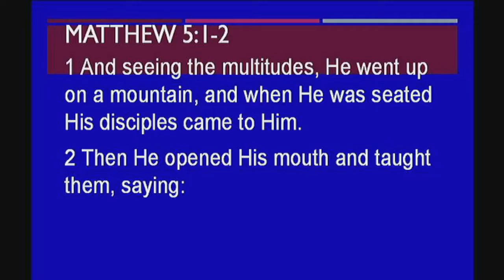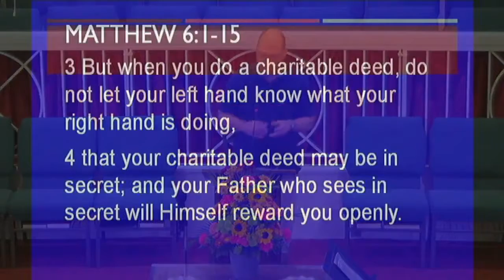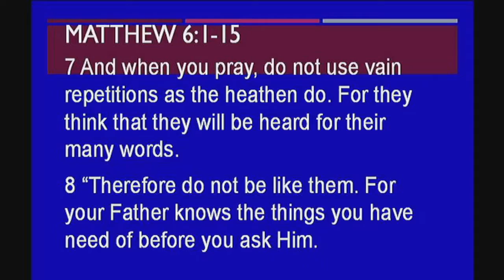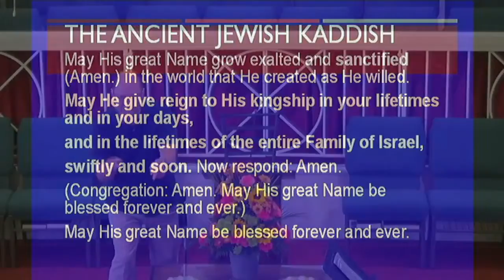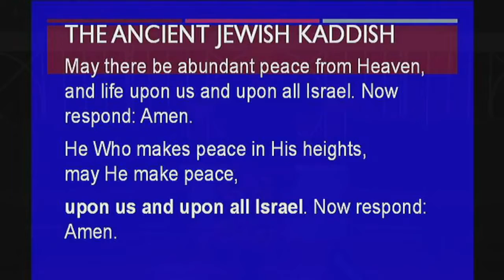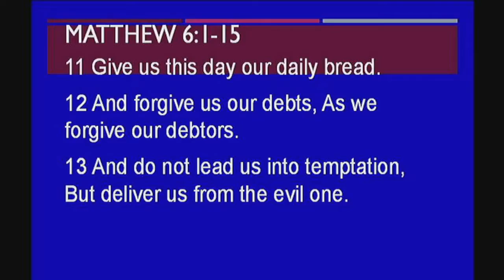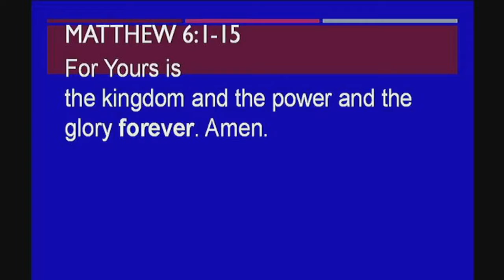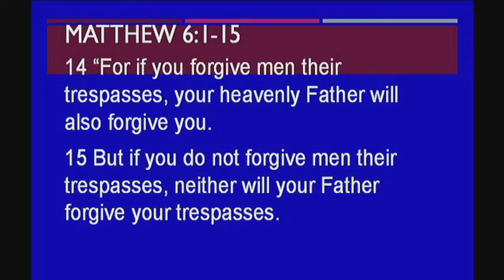The Gospel of Matthew - The Lord's Prayer - Matthew 6 - Tom Eckman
One of the most famous prayers ever spoken, and those who grew up in church have known it all their lives...  But is there something there that we may have missed simply BECAUSE we heard it in church?  What is it about Jesus' teaching of "how to pray" that is so special?  And what might we have missed because we're not hearing it as His original disciples might have?  Join Pastor and Professor Tom Eckman as he explains (and especially as he explains why Jesus chooses to focus on the importance of FORGIVENESS).